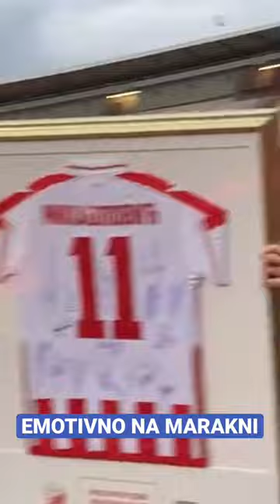Mihajlovićevi sinovi ispred Severa 🥹❤️